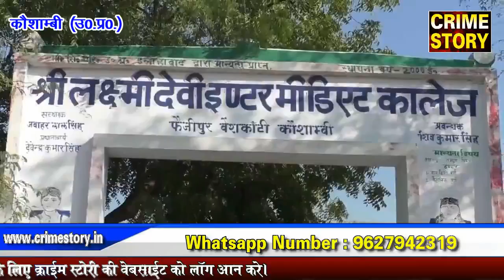कालेज प्रबंधक ने परीक्षार्थी का फोड़ा सर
( क्राइम स्टोरी के लिए उत्तर प्रदेश के कौशाम्बी से संवाददाता शिव शंकर मोदनवाल की रिपोर्ट I )